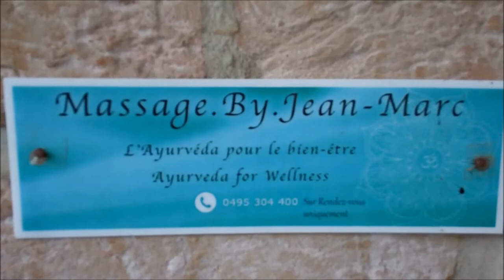Massage.By.Jean-Marc Wavre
Massage Ayurvédique Wavre
Jean-Marc Pujol 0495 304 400
Sur Rendez-Vous 'uniquement)